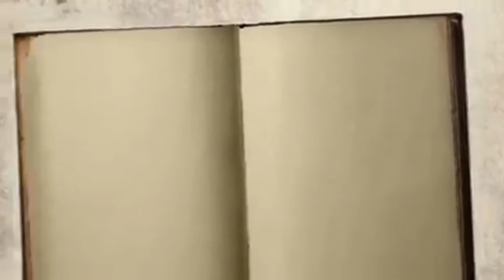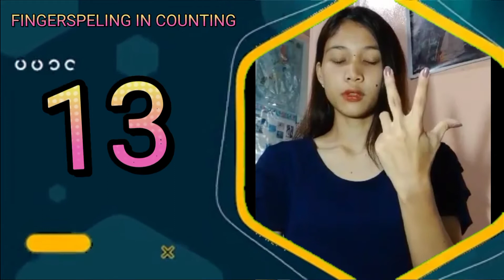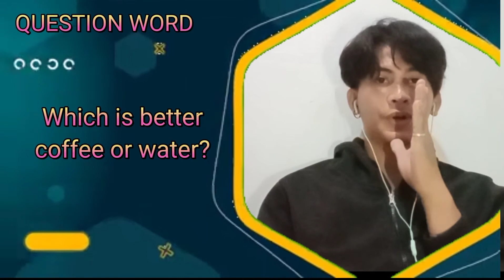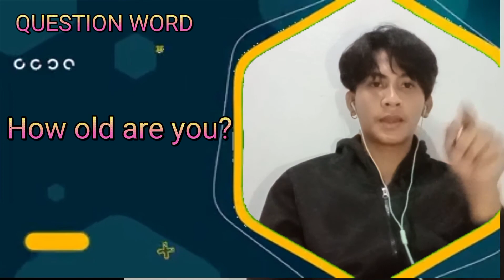Basic sign language and learning in peer tutoring. (IDEAS officer). pc. no copyright intended...